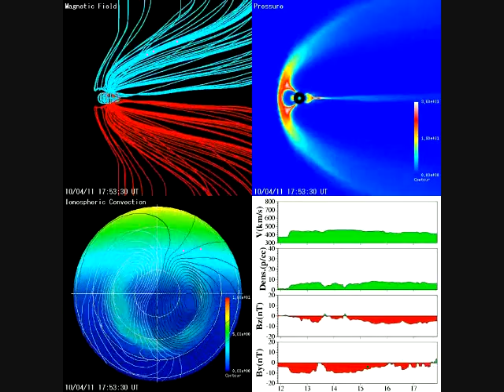April 11, 2010